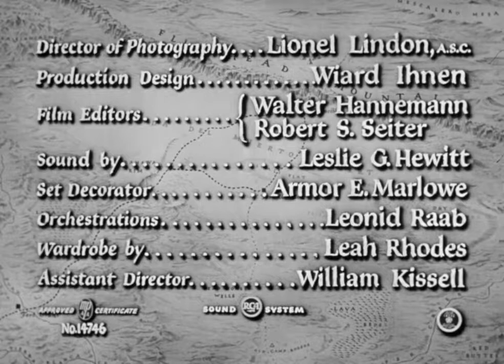Only the Valiant Western (1951) Gregory Peck, Barbara Payton, Ward Bond